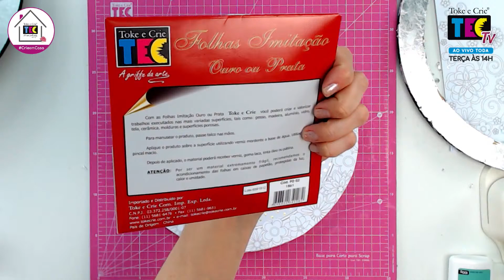TECTV - Hoje vamos criar um lindo quadro decorativo com folha de prata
🔔 TEC TV AO VIVO TODA TERÇA, ÀS 14h NO FACEBOOK E YOUTUBE DA TOKE E CRIE!

Mais um TEC TV realizado com sucesso, trazendo muito artesanato, scrap e alegria a todos, mostrando diversas possibilidades para você fazer e revender.

Faça você mesmo o seu projeto idêntico ao nosso, acesse a lista completa de materiais no

Tem mais alguma dúvida? Comente aqui ou mande um e-mail!